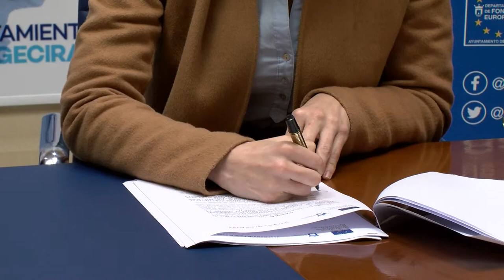Comienza el camino hacia una Algeciras sostenible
La empresa UTE Green Globe Urban EIS y el Ayuntamiento de la ciudad han firmado el contrato para poner en marcha la Agenda 21, que ahora está más cerca de ser una realidad. La Agenda 21 es un proceso que tiene como objetivo que los municipios tiendan al desarrollo sostenible.  En el plan de acción en Algeciras se incluyen medidas como el impulso de la movilidad sostenible, la mejora de la calidad del aire o la eficiencia energética. La propuesta se encuadra en la Estrategia de Desarrollo Urbano Sostenible Barrio de la Caridad - Algeciras Puerta a Europa y está cofinanciada por el programa operativo FEDER de crecimiento sostenible 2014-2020.